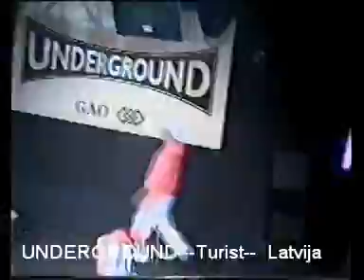Nightclub UNDERGROUND in Riga / Latvia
UNDERGROUND --Turist--  Latvija ,
D.J. Pasha,D.J.Raivis,,,
MO-DO